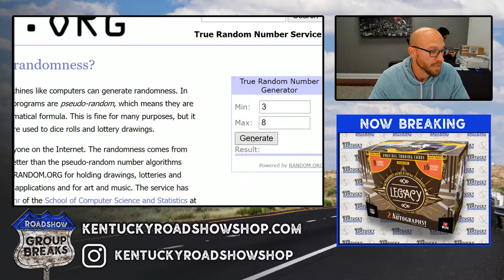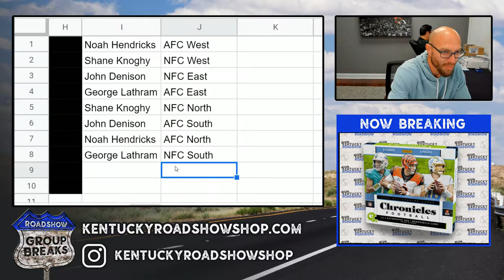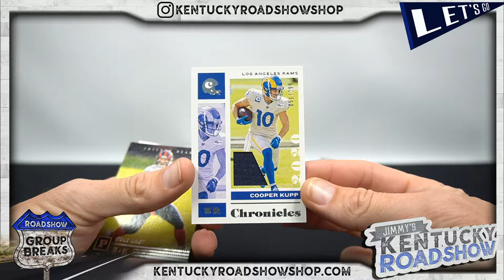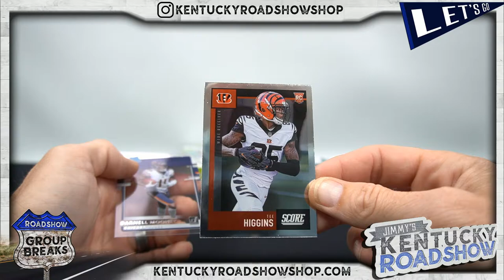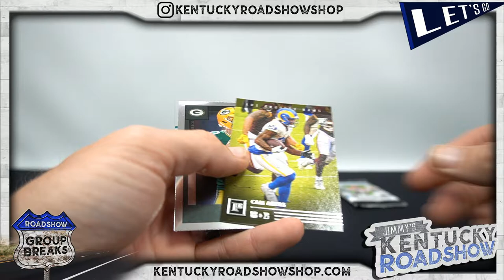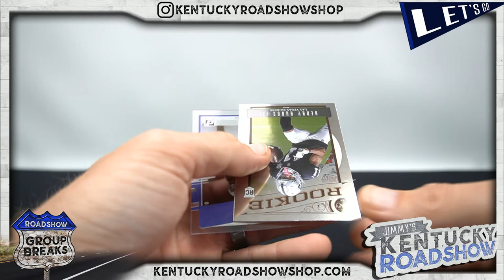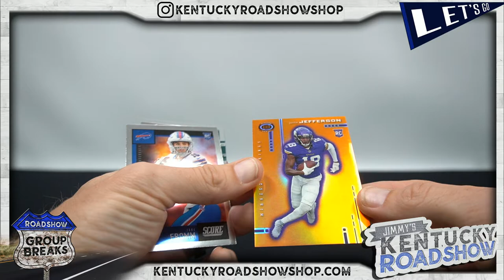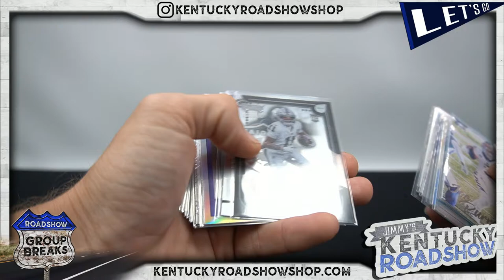2020 Panini Chronicles Football - 2 Box Break #1